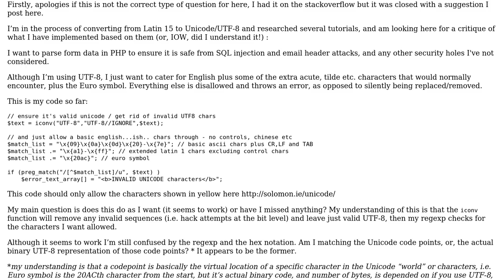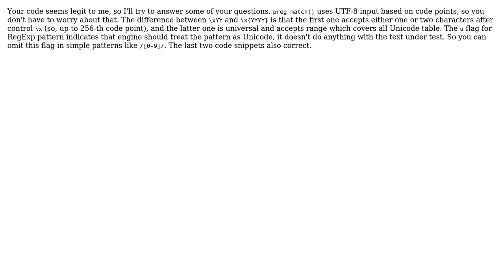Unicode parsing in PHP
With thanks & praise to God, and with thanks to the many people who have made this project possible! | Content (except music & images) licensed under CC BY-SA | Music | Images & others | With thanks to user ualinker user palacsint user kevins and the Stack Exchange Network Trademarks are property of their respective owners. You are responsible for your own actions.